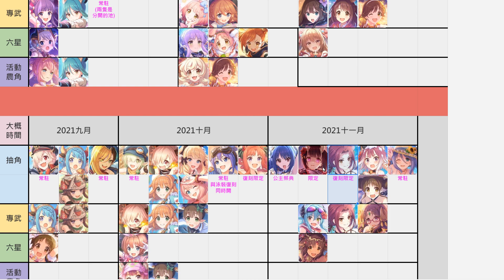未來視｜台版7～11月抽池、六星、專武個人建議與推薦！【超異域公主連結☆Re:Dive】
【斗內】

【關於】
觀眾閒聊用Discord群組：